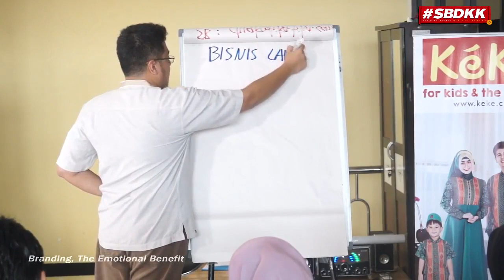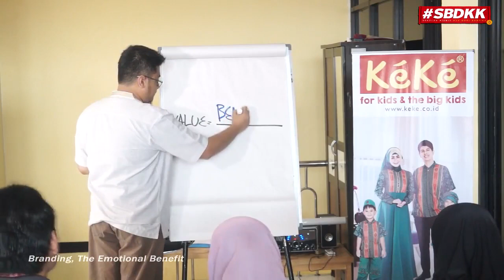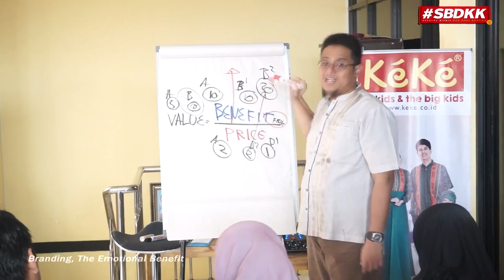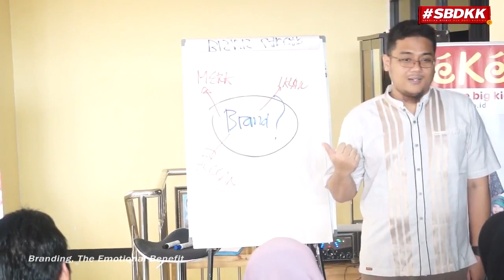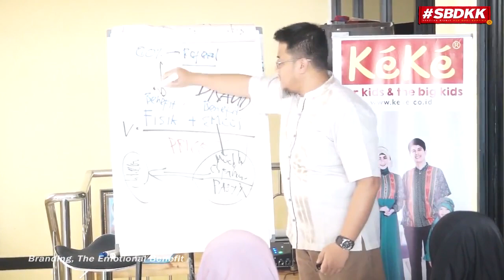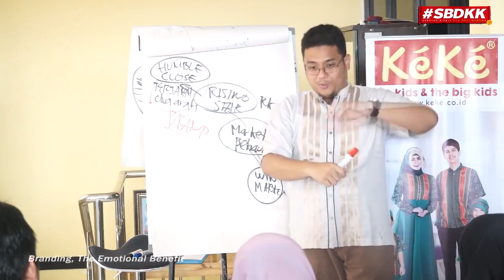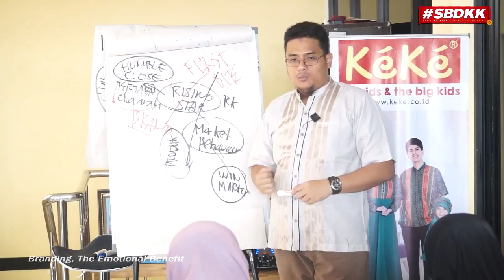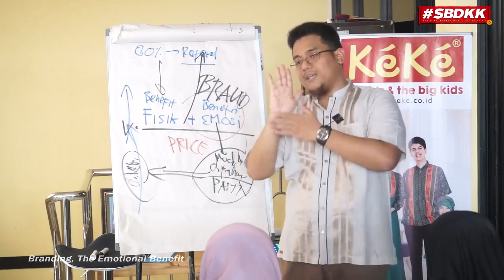Episode 35 SBDKK Branding, The Emotional Benefit